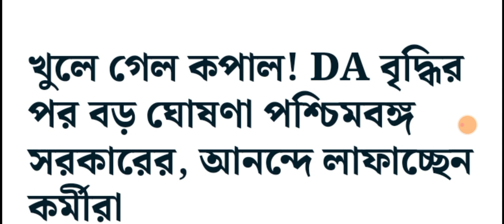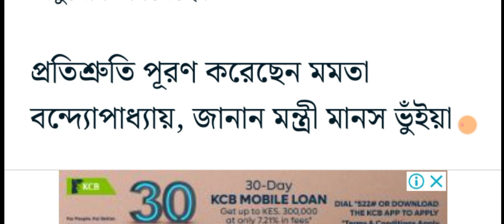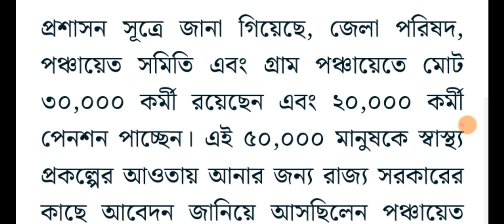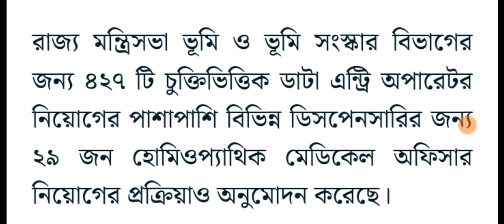Live DA Announcement | Good News for Govt Employees | DA Latest News Today